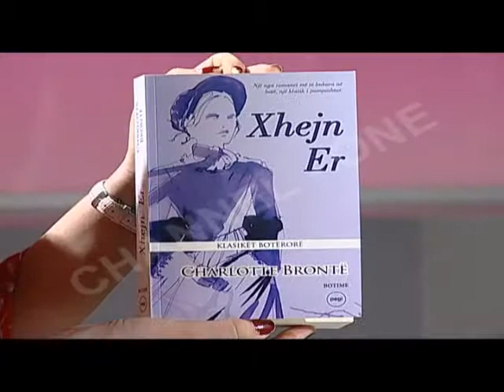Alina Karaulli, e ftuar në "One Morning"